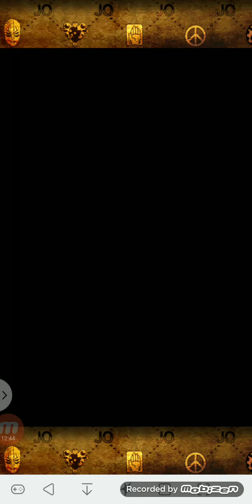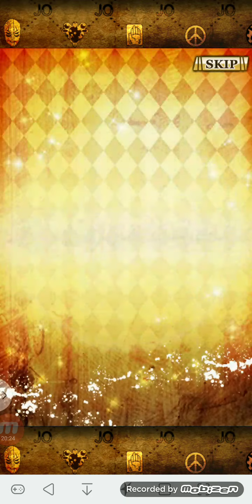【ジョジョSS】怒涛の21連発！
第5部アニメ終わっちゃいましたね・・・。
ゴールドＥレクイエム！カッコイイです。